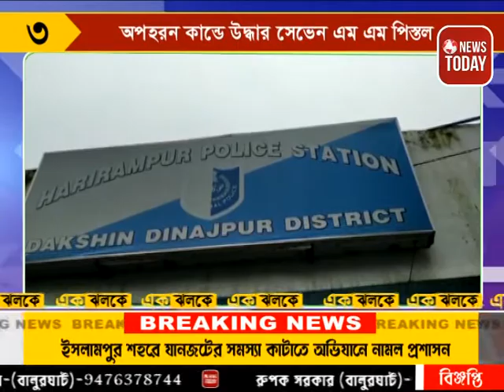আজকের এক ঝলকে